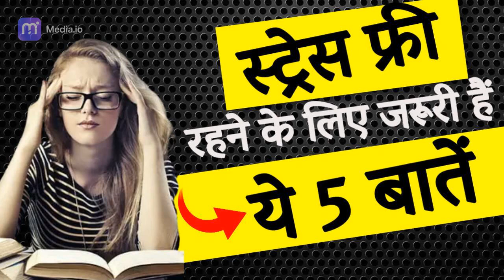स्ट्रेस फ्री रहने के लिए जरूरी 5 बातें | 5 things to stay stress free | Avdhesh Singh Yadav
"Feeling stressed? Watch this short video to learn 5 simple tips to stay stress-free! From deep breathing exercises to scheduling self-care time, we've got you covered. Discover how mindfulness, exercise, and positive affirmations can help you manage stress in your daily life. Don't let stress take over - take control with these effective techniques! Watch now and prioritize your mental well-being."

"तनाव महसूस कर रहे हैं? तनाव मुक्त रहने के लिए 5 आसान टिप्स सीखने के लिए यह छोटा वीडियो देखें! गहरी सांस लेने के व्यायाम से लेकर आत्म-देखभाल के समय को निर्धारित करने तक, हमने आपको कवर किया है। डिस्कवर करें कि कैसे माइंडफुलनेस, व्यायाम और सकारात्मक प्रतिज्ञान आपको प्रबंधित करने में मदद कर सकते हैं। अपने दैनिक जीवन में तनाव। तनाव को हावी न होने दें - इन प्रभावी तकनीकों के साथ नियंत्रण करें! अभी देखें और अपने मानसिक स्वास्थ्य को प्राथमिकता दें।"